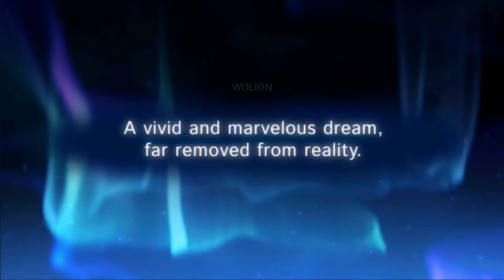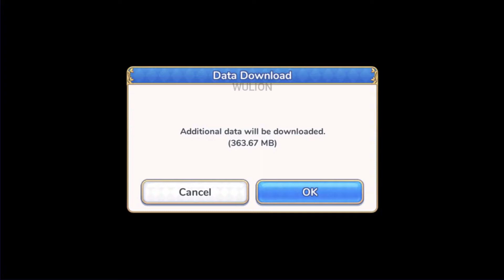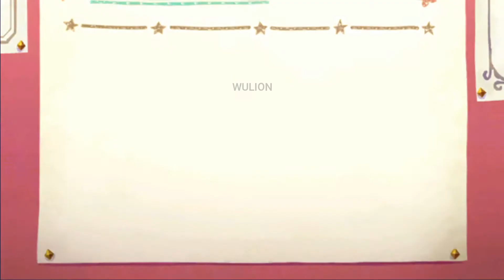Princess Connect! Re: Dive First Impression, Gacha, and Gameplay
A tale that resonates: the tremendously popular RPG, Princess Connect, is here for a global audience.

Princess Connect! Re: Dive is finally available worldwide! A blockbuster title that enveloped Japan and China with its success, the game arrives upon new shores thanks to an exciting collaboration between Crunchyroll Games, Cygames, and funplex.

Begin your journey across the land of Astraea with Heroines!

◆ A Wondrous Tale Told Through Beautiful Animation ◆
Mesmerizing cinematics produced by the renowned animation studios!
Full of story and wonderfully animated scenes!

◆ Simple Yet Deep Real-Time Battles ◆
Charming Heroines partake in spirited real-time battles!
Just tap to activate their UNION BURSTS and gorgeous cut-in animations!
Select characters with unique skills to form your favorite team!

◆ Deepen Your Bond With Your Heroines ◆
Ascend and strengthen the characters by leveling up and equipping epic weapons!
Cultivate your bond with each Heroines and unlock special story content!

◆ Voiced By Your Favorite Actresses! ◆
More than 50 Heroines exceptionally voiced await you in Astraea!
Pecorine (VA: M•A•O)
Kokkoro (VA: Miku Ito)
Karyl (VA: Rika Tachibana)
Yui (VA: Risa Taneda)
Hiyori (VA: Nao Toyama)
Rei (VA: Saori Hayami)
Hatsune (VA: Ayaka Ohashi)
Miyako (VA: Sora Amamiya)
Maho (VA: Maaya Uchida)

◆ Main Theme Composition
Kohei Tanaka

◆ Main Scenario
Akira

*caption is a copy from google play